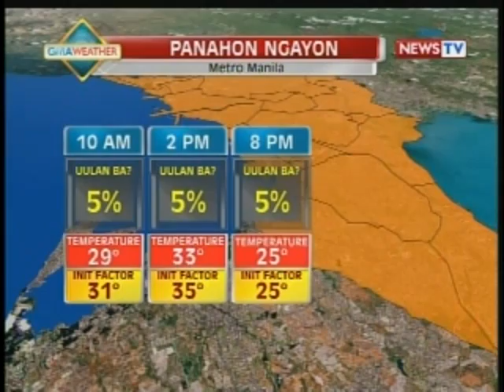NTG: Mainit na panahon, maasahan muli sa Metro Manila ngayong Biyernes